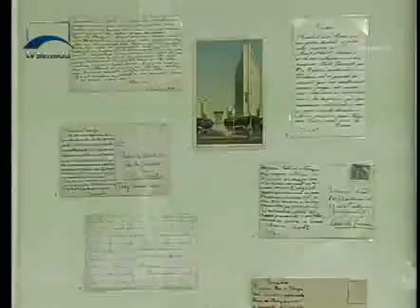Jornalismo - Senado Agora Tarde - 05/01/2015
Confira notícias desta segunda-feira